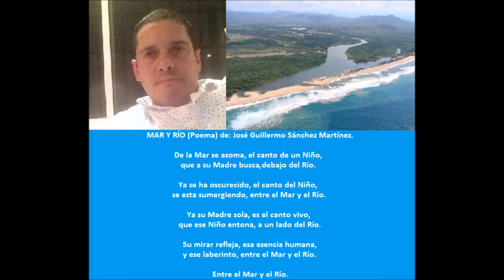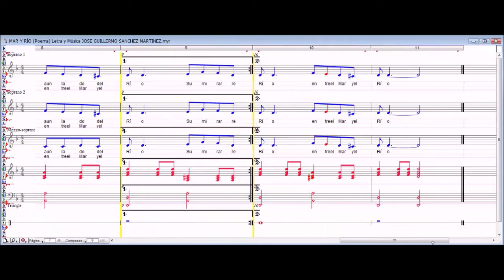MAR Y RÍO (Poema) Letra y Música JOSÉ GUILLERMO SÁNCHEZ MARTÍNEZ